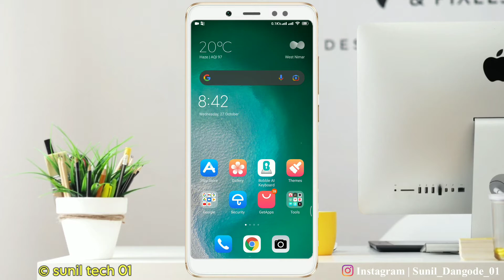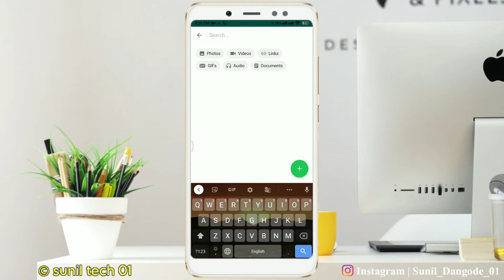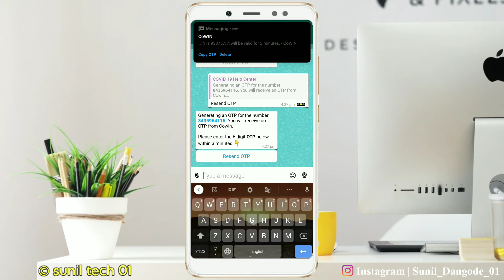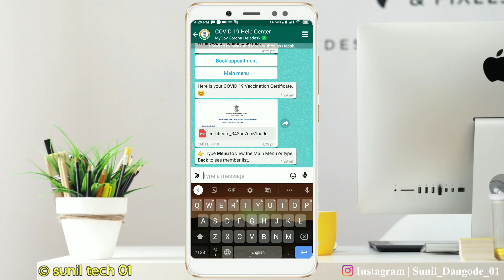How To Download COVID-19 Veccine Certificate On WhatsApp || Sunil Tech 01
📃Important notes📇

Main sirf Aaplog Ko Ek Baat Kehna Chahta Hun Agar mera Video Se Aap Kuch bhi Seekhte Hai Ya Mera Video Aapko Informative Lagta hai Toh Aaplog Please wo Mehnat Ka fal De Dijye, Koi bhi Youtuber Aapse Kuch Seekhane Ka Paisa Nahi Maangta Bas Aap Ek Subscribe Kr dijyegga Toh Meri Mehnat Safal Ho Jaaygi lsse Jyaada Ek Youtuber Ko Kuch Nhi Chahye Rehta So Subscribe kar K Jaana Dost.